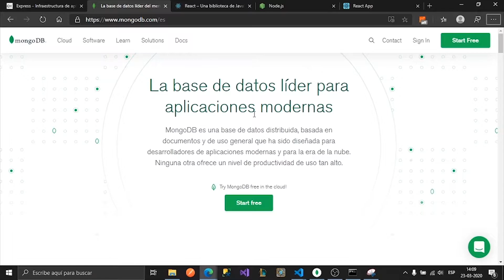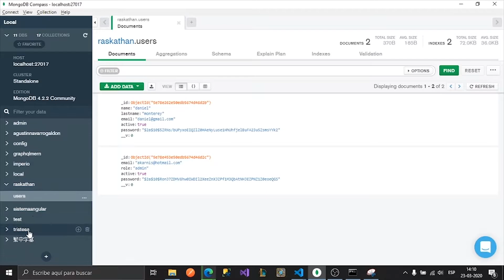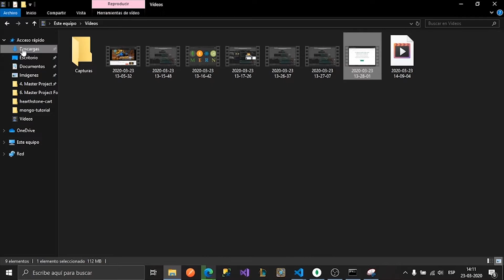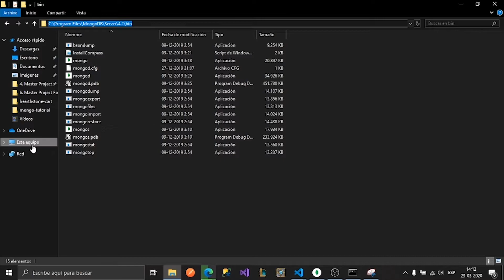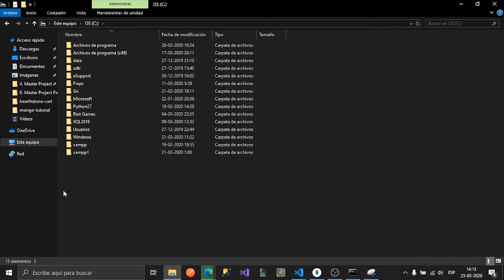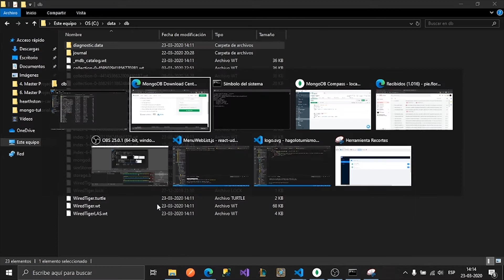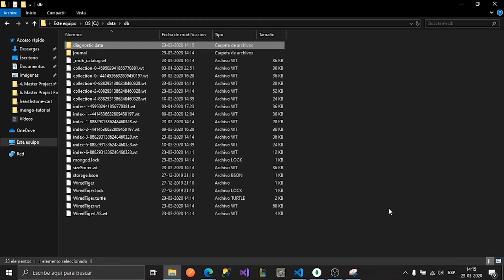MERN Full Stack: Instalando MongoDB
Bienvenidos somos el centro de innovación y transferencia tecnológica(CITT), de la sede Maipú de DuocUC. Estamos realizando estos tutoriales hechos por los mismos alumnos e integrantes del Citt para que todos podamos aprender cosas nuevas y también repasar lo visto en clases junto a nosotros los invitamos a participar y esperamos que les sirvan.

¿Tienes dudas sobre el taller?, Comunicate con el capitán a cargo de el.

Ademas para dejar alguna recomendación de próximo video o algún offtopic.